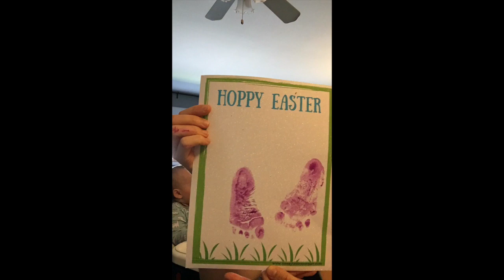Easter craft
What did you guys do for Easter?